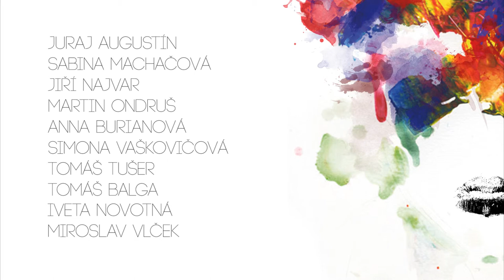Divadelní studio Marta: KRVAVÁ SVATBA (2014)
Strašný žár jim stoupá k hlavě, strašným křikem hlava puká. A co dál? Zeď!

Koho bolí jeho bolest, bude ho bolet bez odpočinku. Připravte rubáš a otevřte truhly, ustelte bíle pro těžká těla s proťatými hrdly. A co dál? Zeď!

Poetická venkovská tragédie španělského dramatického básníka Federica Garcíi Lorcy (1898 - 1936) propojuje prvky andaluského folklóru s moderní básnickou obrazností a patří k nejoceňovanějším textům světové dramatiky. Muž bez ženy. Žena bez muže. Člověk bez lidí. Lidé bez krve. A co dál? Zeď! Kam teď?

„Sochy trpí očima v temnotě rakví, avšak mnohem více trpí vodou, která neodtéká."

Tvůrčí tým:
Překlad: Vladimír Mikeš
Režie: Juraj Augustín
Dramaturgie: Sabina Machačová
Scénografie a kostýmy: Martin Ondruš
Hudba: Jiří Najvar
Produkce: Anna Burianová
Zvuk: Tomáš Tušer
Světla: Tomáš Balga
Trailer: Iveta Novotná, Miroslav Vlček
Grafika: Simona Vaškovičová

Hrají:
Matka: Sarah Haváčová
Nevěsta: Alžběta Vaculčiaková
Tchyně: Táňa Malíková
Leonardova žena: Ida Sovová
Služka: Lucie Ingrová
Leonardo: Jakub Rek
Ženich: Vojtěch Říha
Nevěstin otec: Libor Stach
Luna: Jan Řezníček
Smrt: Zbyšek Humpolec

Premiéra v Divadelním studiu Marta: 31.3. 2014 v 19 hodin.